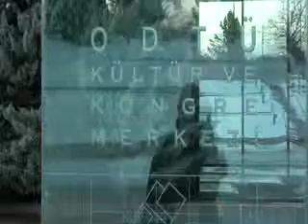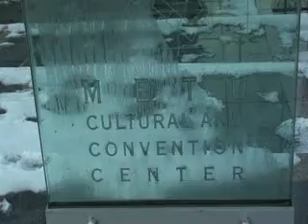odtu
nurullah bey ve 12.sinif ogrencilerinin turkiye ziyareti